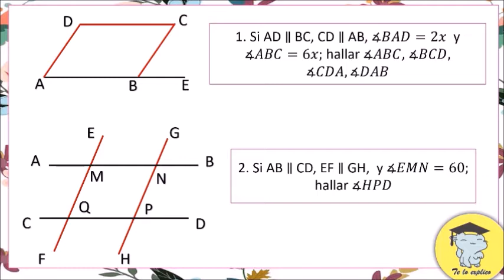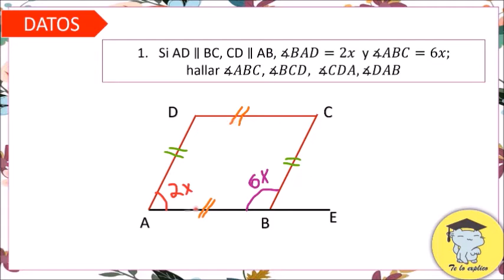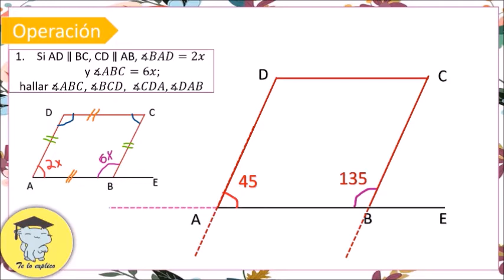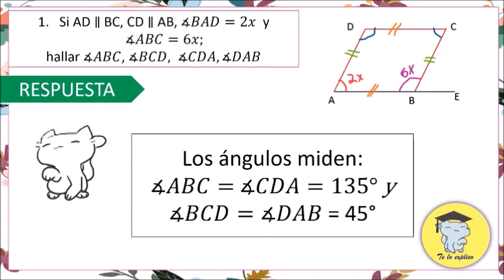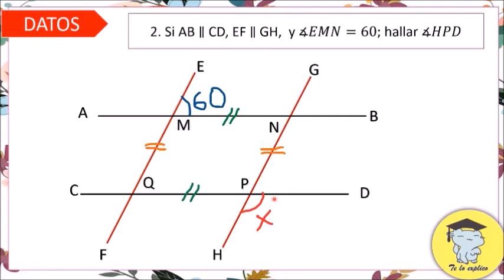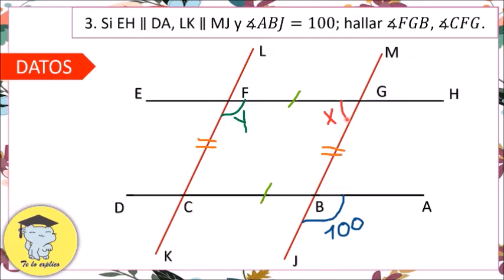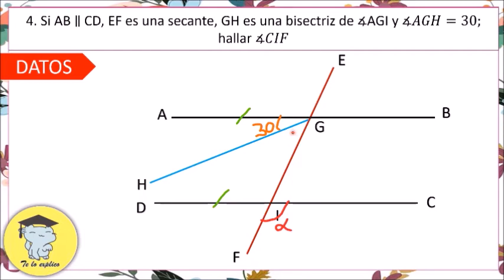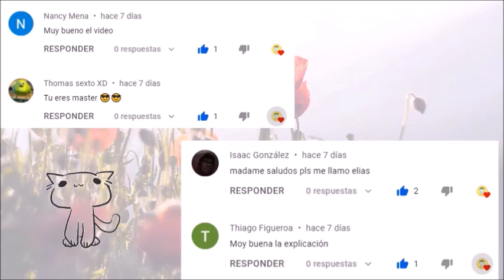PROBLEMA 22 - TE LO EXPLICO SE METE EN PROBLEMAS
Tu Donación será muy apreciada y agradecida porque me ayudará a seguir produciendo contenido para youtube y a dedicarme al 100% a esta plataforma, aquí te dejo los links y gracias por leer hasta aquí: